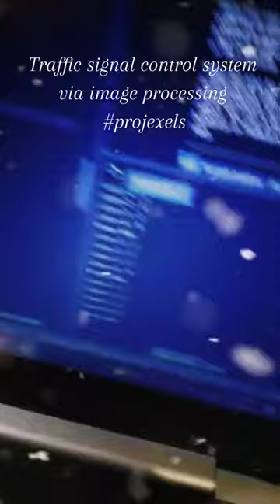Traffic signal Control System Via image processing